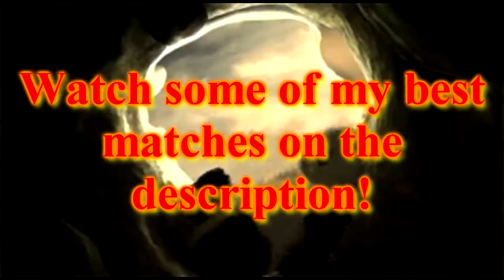Narrow Escape Iron Banner Moments | Destiny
All of the surviving fights I have to go through in Iron Banner. Some are very lucky and maybe some aren't, enjoy.